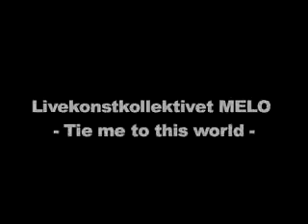MELO: Tie me to this world (Trailer, 2006)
Trailer for the 2006 performance Tie me to this world by Live Art Collective MELO.